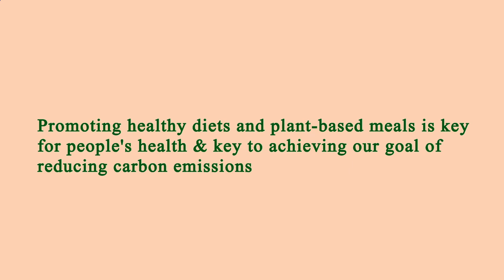Restaurant in Area Near Me - Restaurants in Area Near Me - Los Angeles, Los Angeles County, CA, US